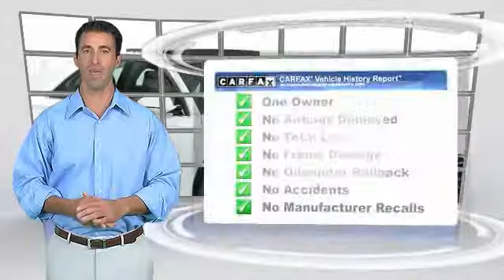2014 Audi A8 L 3.0T Minnetonka Minneapolis Bloomington,MN 4583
Sears Imports
13500 Wayzata Blvd

Please contact Jon Kutsch for details on this One Owner Audi A8L w/Premium Pkg, Heated/Cooling/Massaging Seats, LED Headlights, Panoramic Sunroof & 20 Alloys w/All Season Tires. Perfect Carfax. Extra clean California Car!  This A8L is nicely equipped with features such as Panorama Sunroof Package (Additional Reading Lights, Panorama Sunroof, and Rear Seat Vanity Mirrors), 14 Speakers, 20 10-Parallel-Spoke-Design Wheels, Audi Side Assist w/Pre Sense Rear, Black Alcantara Headliner, Exterior Parking Camera Rear, Full LED Headlights, Original MSRP $87,195, Premium Package, Speed control, Valetta Leather Seat Upholstery, and Velvet Beige w/Valetta Leather Seat Upholstery or Valcona Leather Seat Upholstery.aaaa